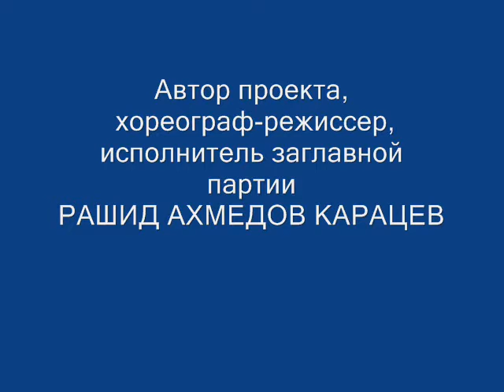Rashid Ahmedov Karacev 2013. Temptation of St. Anthony (Photos)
"The Temptation of St. Anthony" (1995)
Mystery in a prologue and three evolutions
Paul Hindemith. Overture "Cupid and Psyche" Symphony "Artist Mathias"
Written and choreographer - Rashid Akhmedov
Artist and teacher-tutor - Rashid Akhmedov
Premiere: December 25, 1995, the Baku Academy of Music